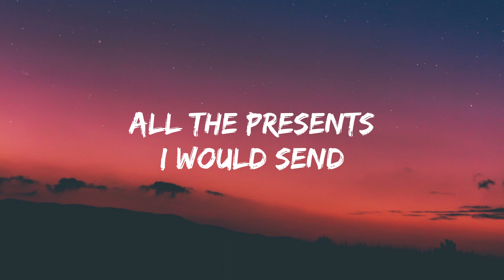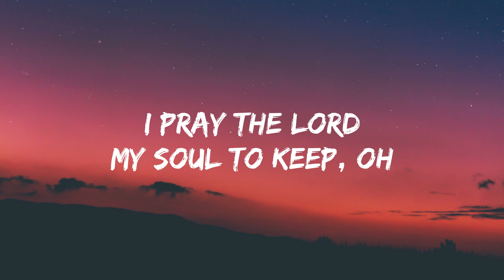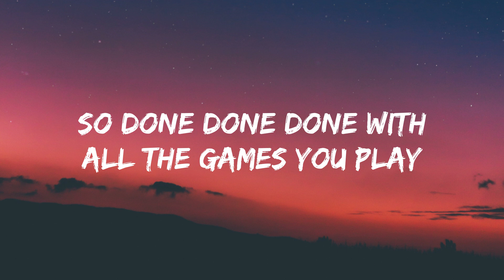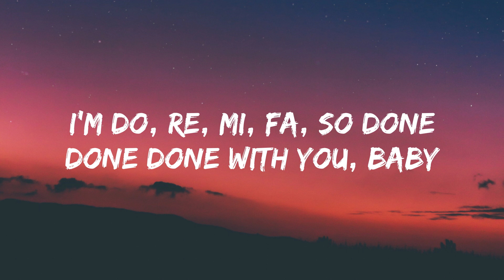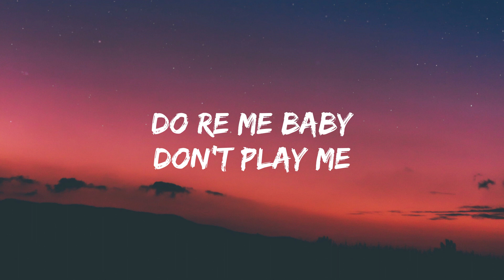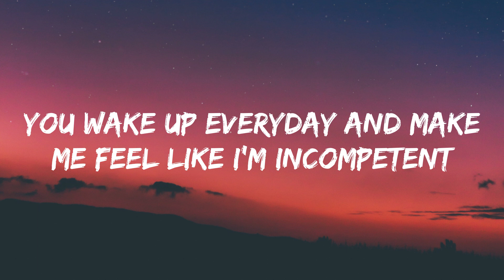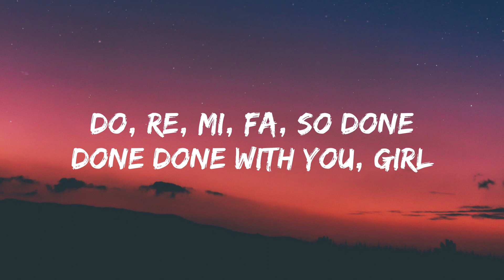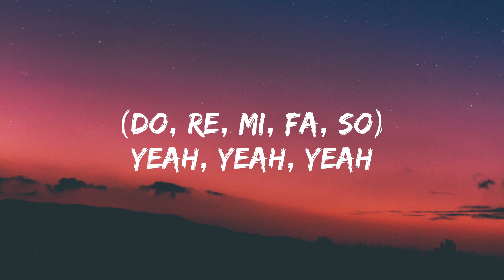Blackbear - Do Re Mi (Lyrics)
♪♪ Lyrics:

Do, re, mi, fa, so
Yeah, yeah, yeah, oh

Yeah, if I could go back to that day we met
I probably would just stay in bed
You run your mouth all over town
And this one goes out to the sound
Of breaking glass on my Range Rover
Pay me back or bitch, it's over
All the presents I would send
Fuck my friends behind my shoulder
Next time I'ma stay asleep
I pray the Lord my soul to keep, oh

And you got me thinking lately
Bitch, you crazy
And nothing's ever good enough
I wrote a little song for ya
It go like

Do, re, mi, fa, so fuckin' done with you, girl
So fuckin' done with all the games you play
I ain't no Tic-tac-toe
Send the X and O's on another note
I'm do, re, mi, fa, so fuckin' done with you, girl
So send the X and O's on another note, I'm ghost
(Ghost, ghost, ghost)

If I could go back to the day we met
I probably would've stayed in bed
You wake up every day
And make me feel like I'm incompetent
Designer shoes and Xanax tabs
Compliments your make-up bag
You never had to buy yourself a drink
'Cause everybody want to tap that ass sometime

Bitch, you crazy
It go like

(And you got me thinking lately, yeah)
(Bitch, you crazy)
I wrote a little song for you, it go like

(Ghost, ghost, ghost)